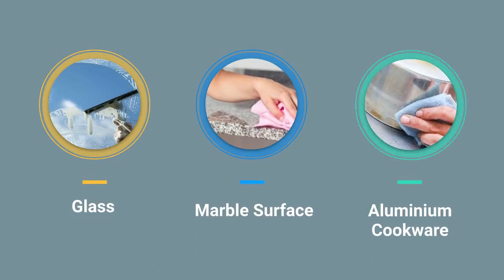Things You Should Never Clean With Baking Soda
Baking Soda is not a safe cleaner for a few specific things, but that doesn’t mean that you should stop using it for household cleaning. It is an excellent multipurpose cleaner which is widely used by experienced vacate cleaners in Perth. So, the next time you plan to clean any of the items mentioned here, avoid using baking soda and opt for safer alternatives.